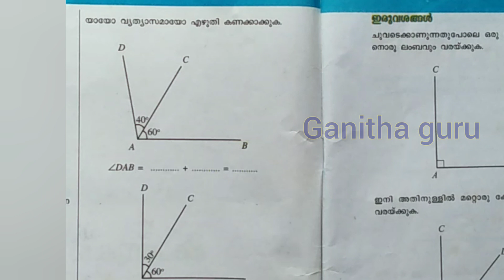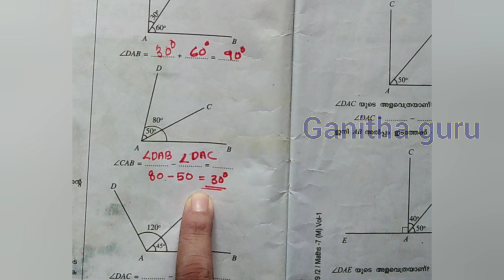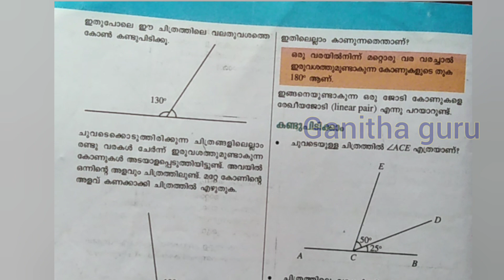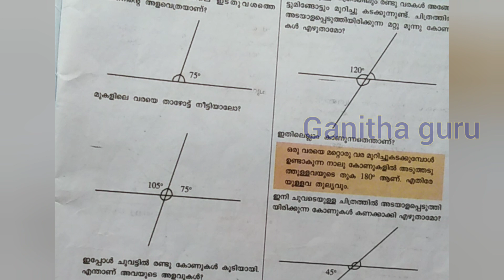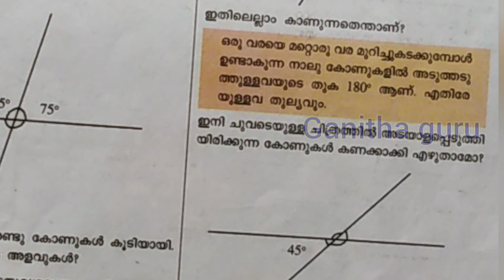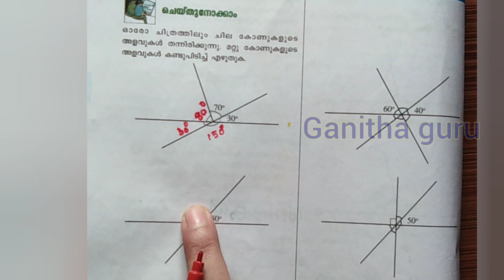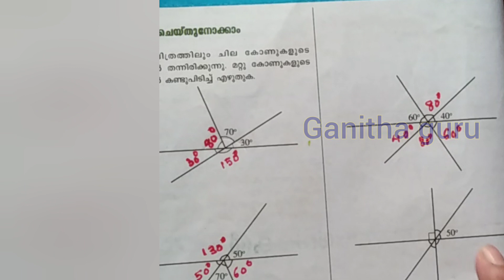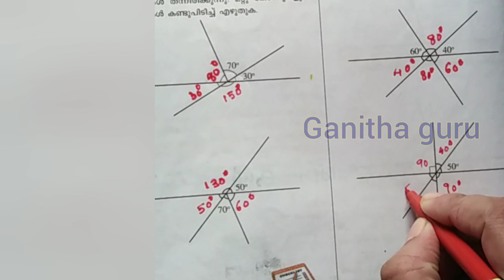Class 7 | Adding Angles | കോണുകൾ ചേരുമ്പോൾ | VICTERS ONLINECLASS | STD 7 MATHS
Class7#AddingAngles#കോണുകൾചേരുമ്പോൾ#VICTERSONLINECLASS# STD7MATHS#Class7Maths#